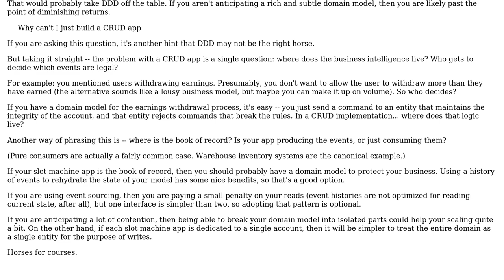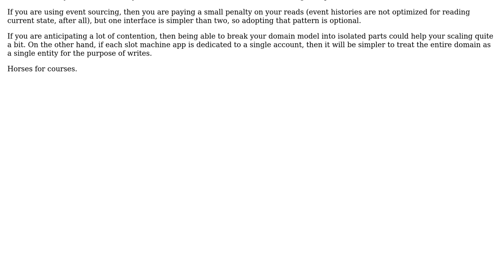Software Engineering: Should I use cqrs + es to build a slot machine app?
With thanks & praise to God, and with thanks to the many people who have made this project possible! You are responsible for your own actions.